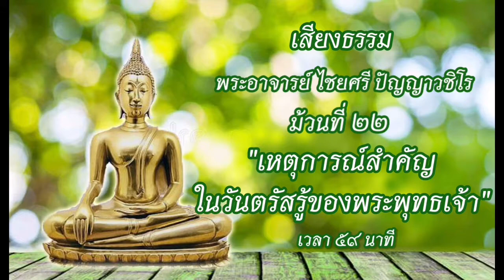ม้วนที่22 เหตุการณ์สำคัญ ในวันตรัสรู้ของพระพุทธเจ้า / เสียงธรรม ธรรมะพระอาจารย์ไชยศรี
คลิปนี้เป็นเสียงการบรรยายธรรมของพระอาจารย์ไชญศรี ปัญญาวชิโร ที่ท่านเมตตาอัดใส่เทปไว้ ตอนนี้เป็นตอนที่22 จากทั้งหมด 83 ตอน

พระอาจารย์กำชับให้เปิดฟังเริ่มตั้งแต่ตอนที่1 "สิ่งที่พุธบริษัทควรรู้และเข้าถึง" ก่อน ซ้ำๆหลายๆรอบ แล้วค่อยขยับมาฟังตอนต่อๆตามลำดับ ท่านว่าตั้งใจสอนให้แต่ล่ะตตอนค่อยๆลึกซึ้งเพิ่มขึ้นไป

กาลเวลาทำให้เทปและแผ่นซีดีต้นฉบับเสื่อมสภาพลง ไม่อยากให้ธรรมะชุดนี้ซึ่งเปลี่ยนชีวิตเปิดทางนิพพานให้กับคุณแม่ของข้าพเจ้าสูญหายไป จึงขออนุญาตนำมาเก็บไว้บนยูทูปเพื่อรักษาไว้ให้ญาติธรรมท่านอื่นๆได้มีโอกาสเข้ามาฟังเพื่อเจริญสติ

บุญกุศลใดที่ได้จากการเผยแผ่เสียงธรรมชุดนี้ ขออุทิศถวายให้องค์สมเด็จพระสัมมาสัมพุทธเจ้า พระอรหันต์สาวก ครูอุปัชชาอาจารย์ทุกๆท่าน และพระอาจารย์ไชยศรีด้วยความเคารพสูงสุด